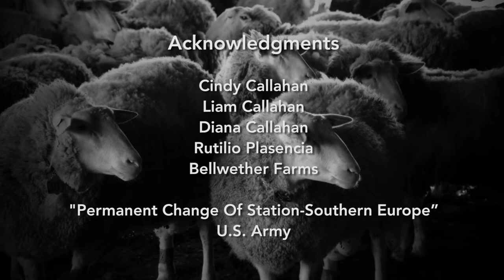The Bellwether Cheesemakers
The Callahan family began raising sheep in Sonoma County three decades ago. Today, the family run Bellwether Farms produces a variety of European inspired cheeses and yoghurts from sheep and cow milk. Watch this video to learn more about cheesemaking techniques that have been around for millennia. (Producer-Director: Joshua Dylan Mellars)